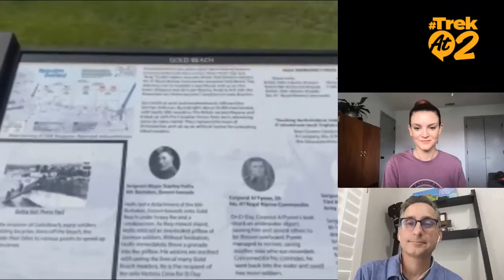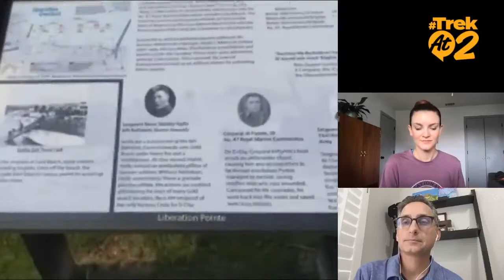TrekAt2: The 2021 Eagle Scout Project of the Year (recorded July 19, 2021)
His Eagle project honored the heroes of D-Day! In today’s TrekAt2, we’ll talk live with the recipient of the 2021 Eagle Scout Project of the Year.